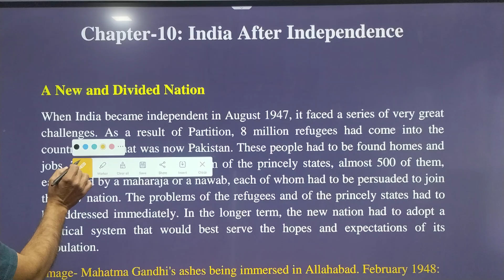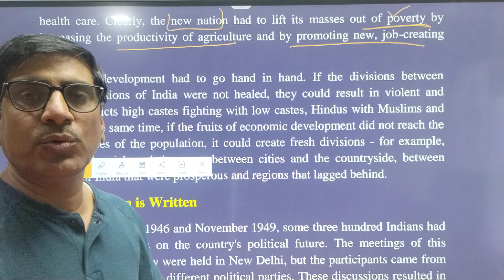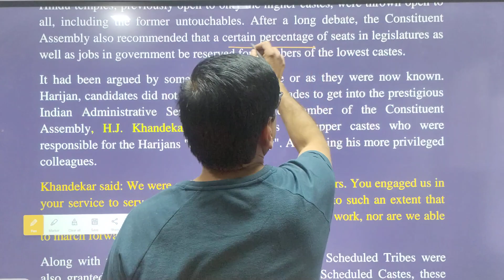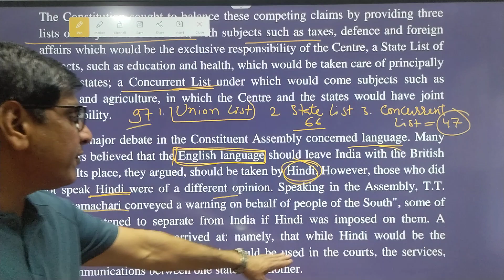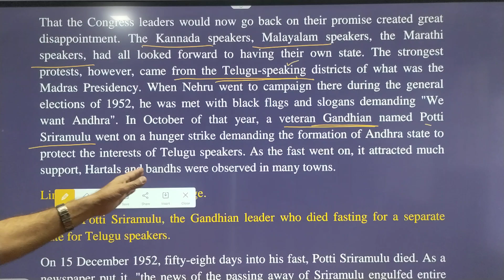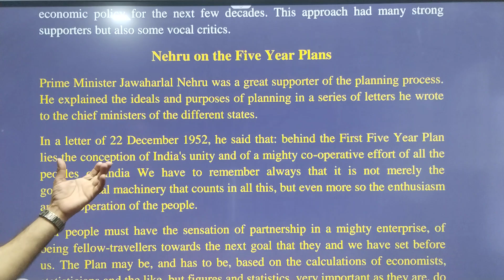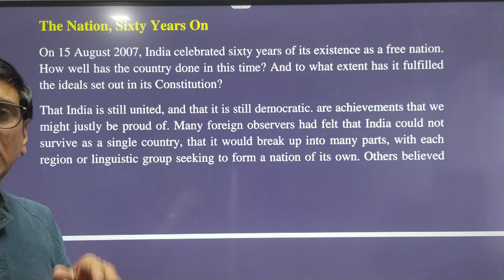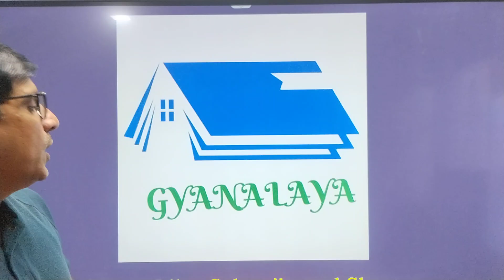Chapter -10 India After Independence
This video deals with the various of facts of India after independence like formation of states, planning for economic development of the nation etc.